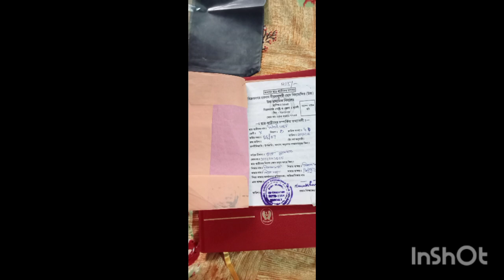my first mini vlog